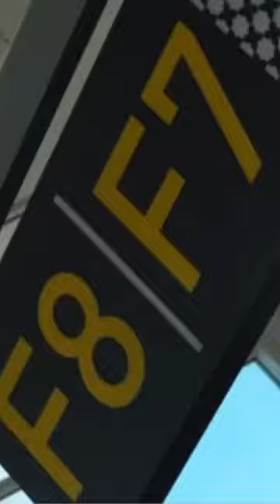جديد الرجاء الرياضي في الإمارات العربية#shorts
جديد الرجاء الرياضي في الإمارات العربية
أخبار الرجاء الرياضي
جديد الرجاء الرياضي